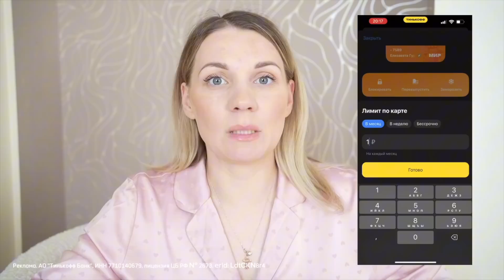🚗 НАШЕ ПЕРВОЕ МИНИ ПУТЕШЕСТВИЕ С МАЛЫШОМ поехали с нами| наш отель шоппинг и прогулка по Казани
erid: LdtCKN8r4
erid: LjN8KBnGH
Всем привет и добро пожаловать на мой канал 🕊 . 🤍 Меня зовут Катя, мне 32 года и я из Нижнего Новгорода. Вот уже почти 9 лет мы живем за городом в своем доме 🏡 . У меня есть три 👧 👧 👧 очаровательные дочки 6 и 8 лет, и вот родилась третья малышка. 🤍 В своих видео я вдохновляю ✨ Вас на чистоту 🧼 , порядок 🧺 и уют ☕️  в доме и даю мотивацию на уборку, делюсь своими идеями декора и DIY. 🤍 Я очень люблю готовить 🧑‍🍳 , поэтому делюсь вкусными и простыми рецептами 🍪  🥧  🍰 . Ну и конечно, показываю покупки 🛍 и lifestyle 📸 .🤍 Помогаю не погрязнуть в рутине и словить свой дзен здесь и сейчас ✨ .